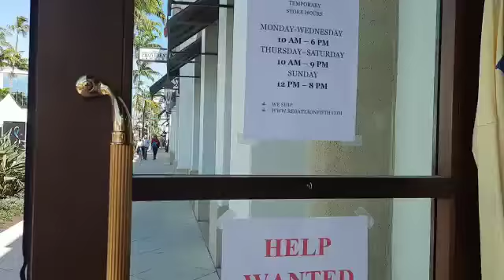Naples Art Festival 🇺🇸March 21st 2021! 🇺🇸NO LOCKDOWN!!!🇺🇸👋